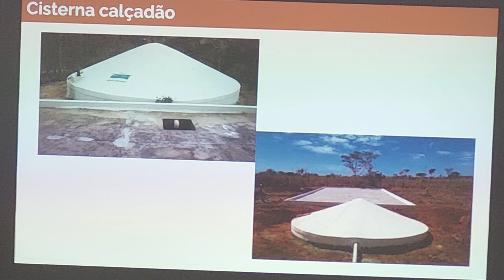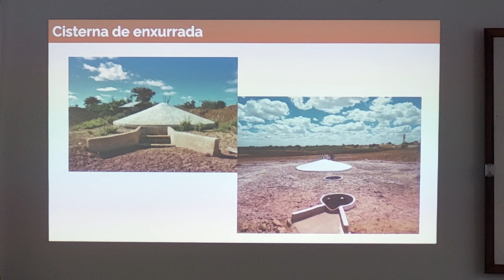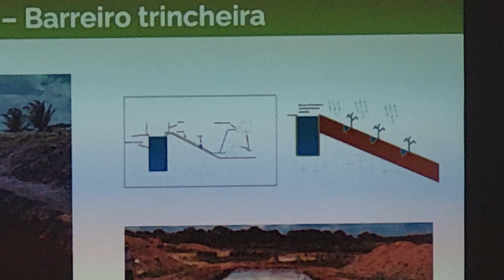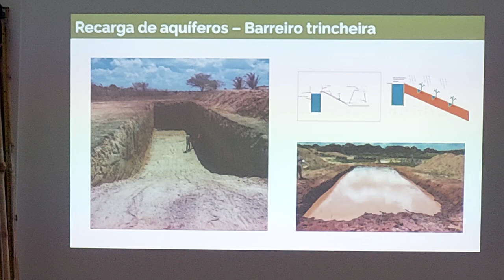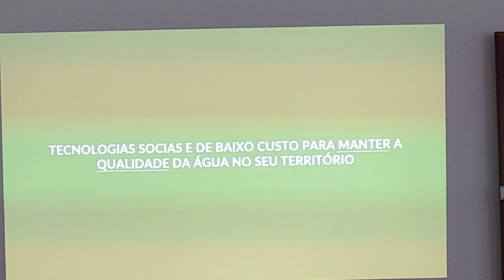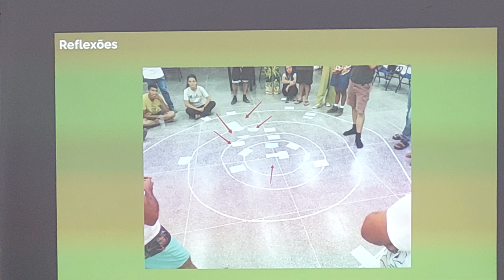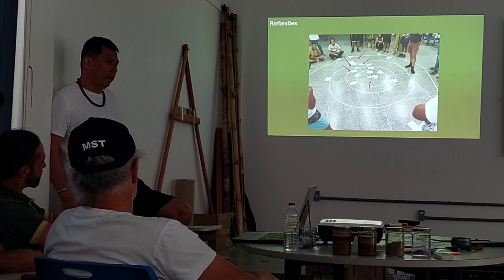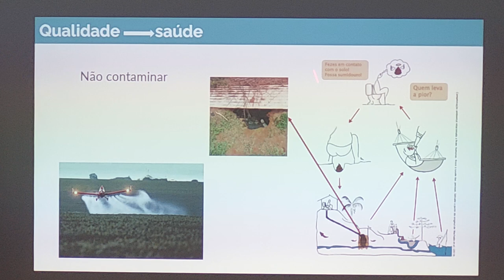Aula águas - parte 8/11 - CPP2024 UFOB Barreiras Bahia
Exemplos de tecnologias sociais de baixo custo, cisternas calçadão, enxurrada